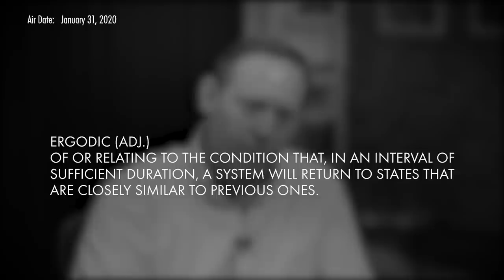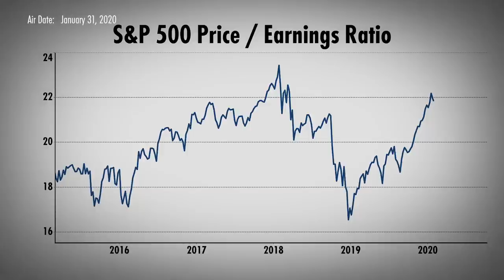Tech Investing, Tesla, and the Bubble in Stocks & Venture Capital (w/ Mike Green & Josh Wolfe)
Why is it that equity returns are at record-highs – and yet beating the market is harder than ever? Josh Wolfe, co-founder and managing partner at Lux Capital, sits down with Mike Green, chief strategist and portfolio manager at Logica Capital Advisers, to explore this question. After Wolfe discusses a few of his recent successful venture exits, the pair discusses how excessive liquidity is making it harder to deploy capital, a process Green calls "alpha-degradation." Other topics include Tesla, Bloomberg, and the "first-mover disadvantage." Filmed on January 23, 2020, in New York.